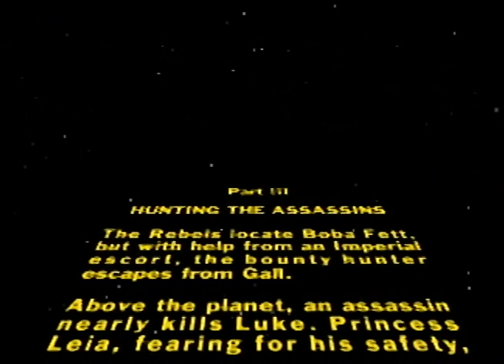Star Wars - Shadow Of The Empire Mos Eisley and Beggar´s Canyon